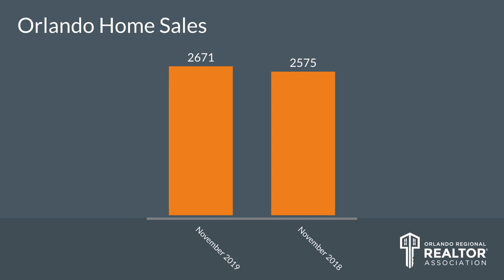Top Orlando Realtor Scott Garrison | December 2019 | Central Florida Orlando Real Estate Report